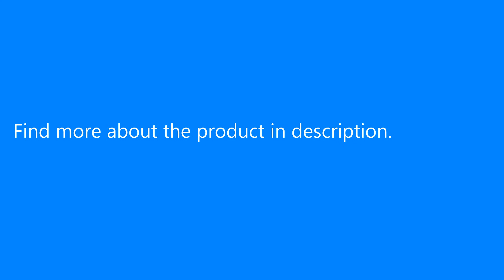Nebula 230 230mm FPV Racing Drone